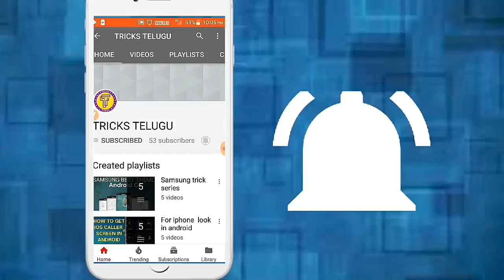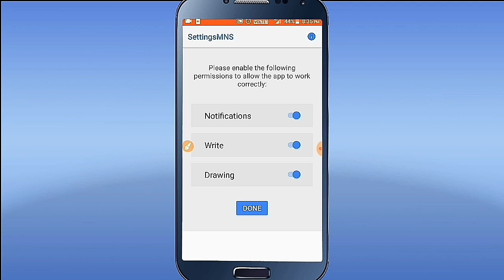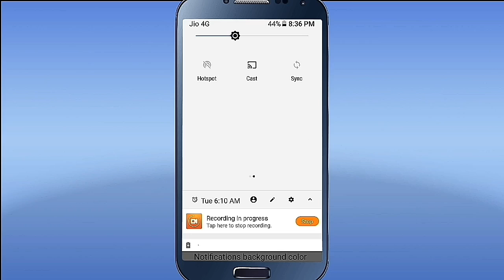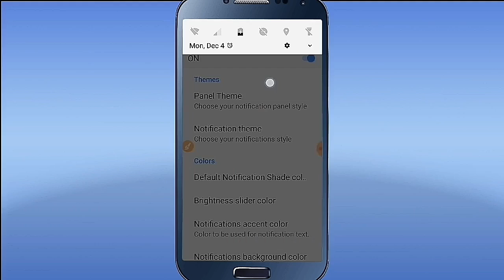How To Change Android Notification Bar Without Root and Without MSB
trickstelugu